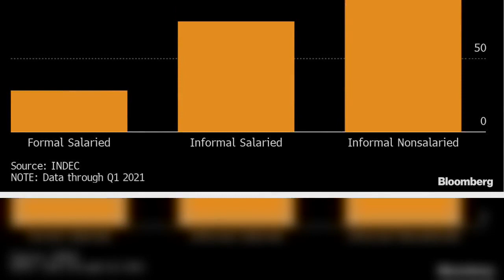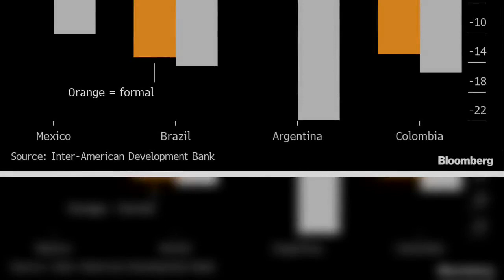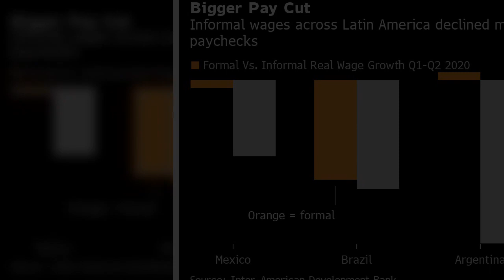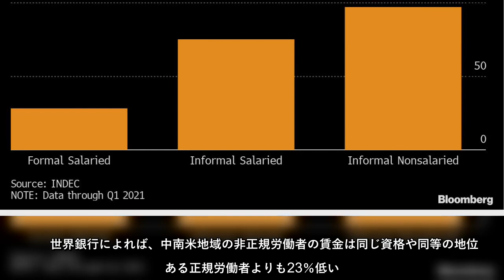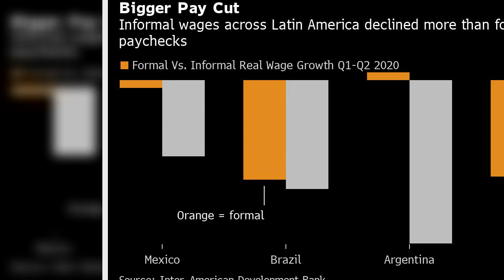新型コロナウイルス禍でブルーカラー労働者の窮状を示すあらゆる数字の中でも、アルゼンチンの多数の非正規雇用労働者を襲った賃金減少ほど衝撃的なものはない。